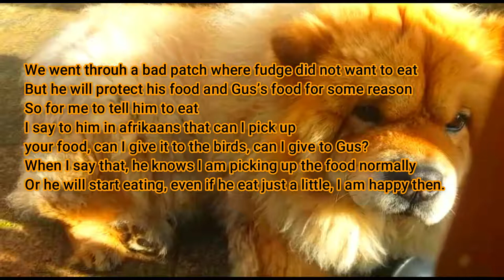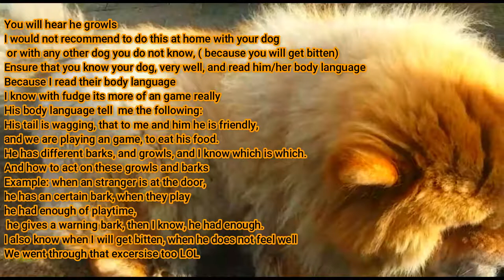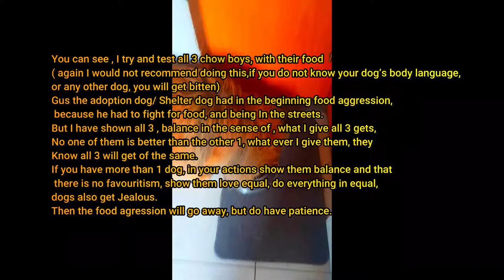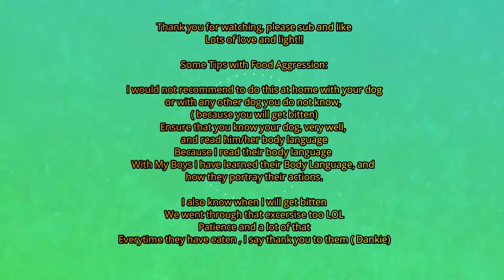Exstreme Chow Dog Living in South Africa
We have 3 amazing Chow Chow boys and we are from South Africa, Gus, Fudge and Ninja Please enjoy the vides, as we enjoy our amazing companions, that gives us unconditional love every day, and we nurture and cherish all the moments with the Chow Boys from South Africa. Fudge and Ninja we has since baby and Gus was the addition to the Family, from a shelter, Gus was on the streets, and I drove 1400KM to fetch him from a shelter at the age of 6 years. Gus is my second black dog I adopted ( Julius was my First black dog, I adopted, a black poodle), one of my passions is to adopt a black dog that is in their golden years, that comes from a shelter and the streets, to provide the doggo with a comfortable home and unconditional love, and retirement package.

Puppy Toys, Box of 13 Puppy Dog Rope Chew Toys Designed for Playtime, Made for Chewing, Teething, and Calming Anxiety in New Puppies and Small Dogs, Bundle Includes a Bonus Storage Bag

CovertSafe& Dog Boots for Dogs Non-Slip, Waterproof Dog Booties for Outdoor, Dog Shoes for Medium to Large Dogs 4Pcs

HELLO BUDDY Dog Salve-ation Organic Skin Relief for Dogs & Cats | Premium Sunflower, & Olive Oils, Shea Butter, Vitamin E & Beeswax Gently Moisturizes Dry & Itchy Skin, Hots Spots and Allergies

Pet Naturals Daily Probiotic and Prebiotic Supplement Chews for Dogs - Vet Recommended Digestive and Immune Support Supplement

Juboo Dog Clippers Low Noise Professional Dog Grooming Clippers Rechargeable Cordless Quiet Dog Grooming Kit for Dogs Cats Pets

Fiverr Subscription's, How it works?

Clickbank Afilliates Links

any legal, medical or financial advice. (Copyright of Creations and Designs Owned by Dream Infinity Brand 88) ** Disclaimer All Creation and Designs, Videos are Copyright to Dream Infinity Brand 88